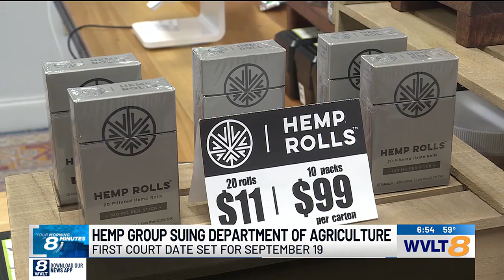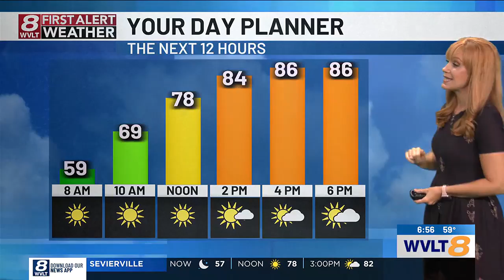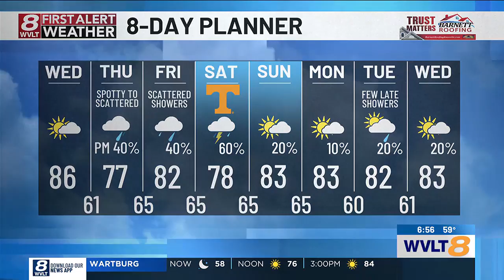Catch Up Quick: Your headlines from 9/11 in 8 minutes or less